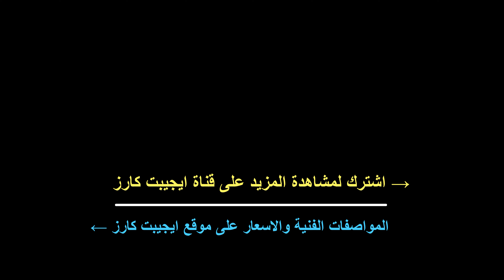استعراض اوبل موكا 2023 من الخارج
فيديو يعرض السيارة اوبل موكا 2023 من الخارج بالتفصيل
Opel Mokka 2023 Exterior Preview